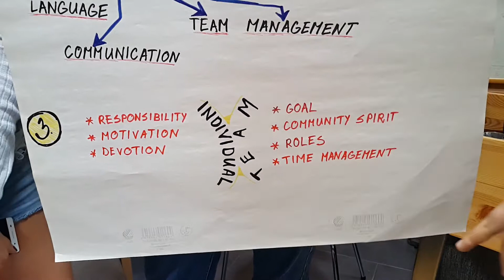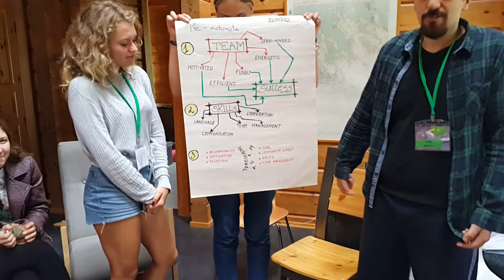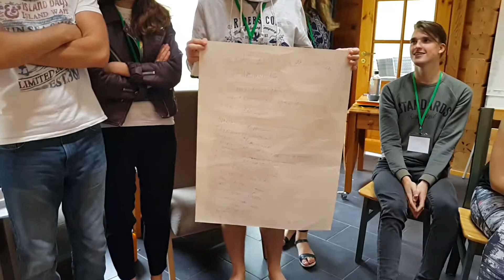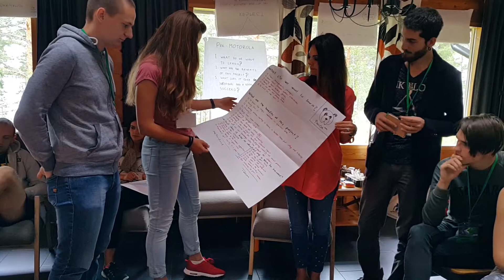Build Your Team EU Project for EU Youth - Motorola Reports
video is about Pre Motorola, Post Motorola